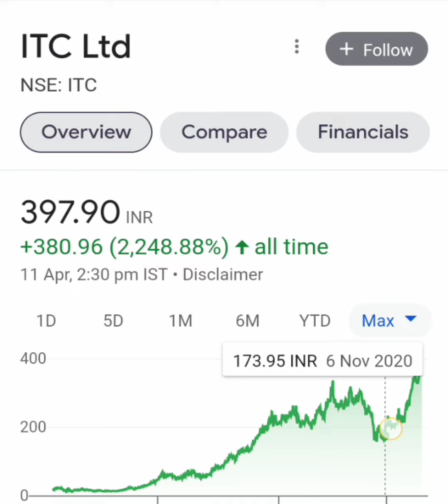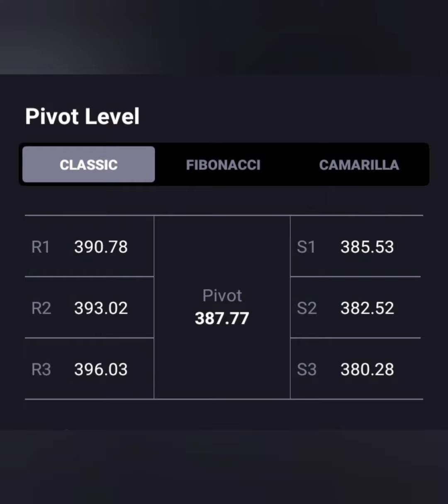ITC SHARE📊आज लग गया 3% का UC📈आगे क्या करे📰🗞BUY HOLD SELL📉